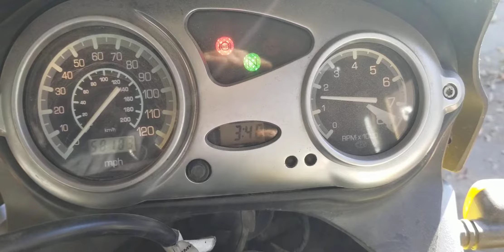F650GS 2001 start up